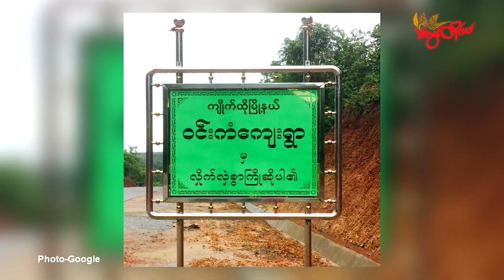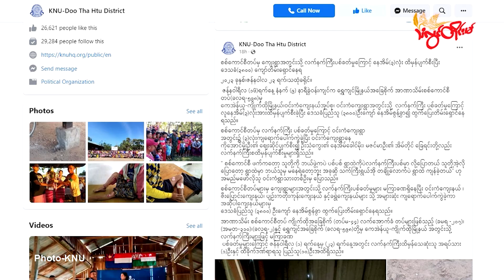Mon Tv ||- ညးဒေသ နူပွိၚ်ဍုၚ်ကျာ်ထဝ် (၃၈၀၀) တၠပြၚ် ဒးဂြိပ်ဒဴတိတ် နူဌာန်ဒ္တန်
ဟိုတ်နူကံၚ်ဇြဳပၞာန် ပန်ဖျေံလွဟ်ဇၞော် ပ္ဍဲကွာန် မၞုပွိၚ်ဍုၚ်ကျာ်ထဝ် တိဍာ်ဒပ်မဟာ (၁) ဗော်သွးကောန်ဂကူကရေၚ် KNU ထိၚ်ဒဝ်လဝ် သီုကဵုတၚ်ရန်တၟံနွံနွံတုဲ ညးဒေသ (၃၈၀၀) တၠပြၚ် ဒးဂြိပ်ဒဴပါဲတိတ်ဒၟံၚ် နူဌာန်ဒ္တန်ရဂှ် KNU ခရိုၚ်သဓီု လလောၚ်တြးလဝ် ပ္ဍဲဂိတုဂျာန္နဝါရဳ စၟတ်တ္ၚဲ(၂၄)ဂှ်ရ။